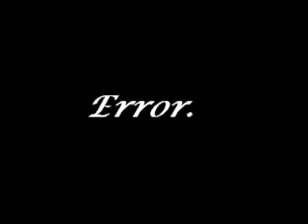Error - One Day Prodby.Blazemoney